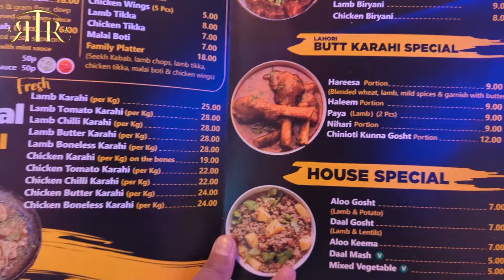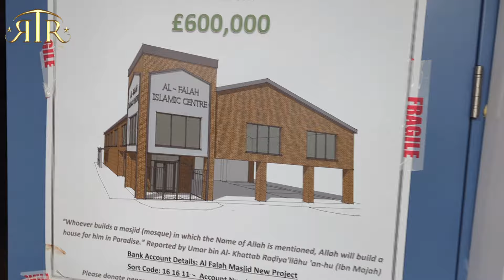Butt Karahi With Butt Saab | Hajj Reunion May-2024